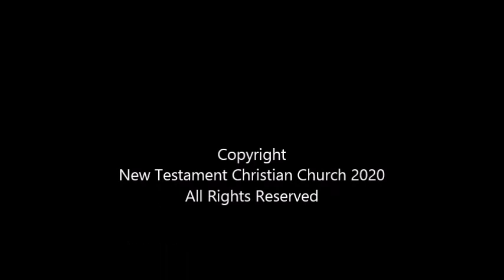New Testament Christian Church-Morning Worship-07/26/2020